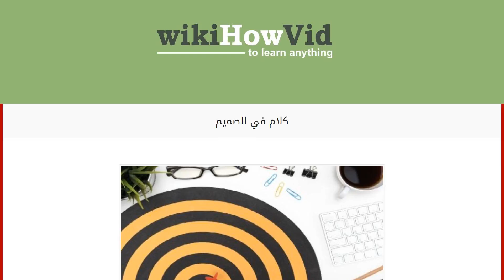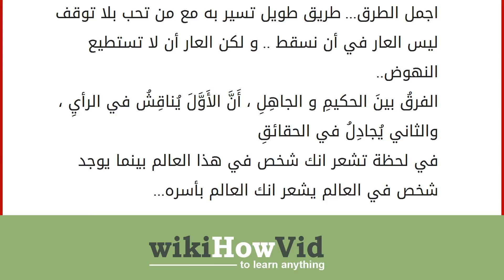كلام في الصميم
إقراألمقال كاملا :
أرأيت يوماً سهماً ينطلق بلمح البصر يشق طريقه في الهواء وبأقل من لحظة يصل إلى مبتغاه ؟ إن استطعت تخيل هذه الصورة فقد يسهل عليك أن تفهم الكلام في الصميم ، ومن الصميم ، بعبارة أخرى إن الكلام في الصميم هو القول المؤثر الذي يدخل إلى النفس بدون أي مقدمات، فتشعر أنه يدخل لقلبك أو لنفسك بطريقة مباشرة تأسرك وتجذب كل انتباهك وحواسك معه ، فما أجمل أن يسمع المرء ذلك الكلام الذي يصطاد قلبه كما تصطاد السهام طريدتها. بعد مدة من الزمن ومع تكرار خيبات الأمل ستعرف أن الفرق شاسع جداً بين من يمسك يدك بإحكام ومن يقيدها، فالأول يعطيك الحب كأنه مخرج كل أحزانك ، وستدرك أيضاً أن الصداقة وما عنت لك من معان الأمان ليست إلا ذئبٌ التهمك بلا رحمة وسط شقيع خراف، والكلمات والوعود ليست إلا بلسم مؤقت شافٍ يطيب لك إحساسك بالخيبة من أقرب من عرفت روحك ، وفي هذه المرحلة تبدأ باستقبال الهزائم برأس شامخ على أنها خبرات حياتك التي